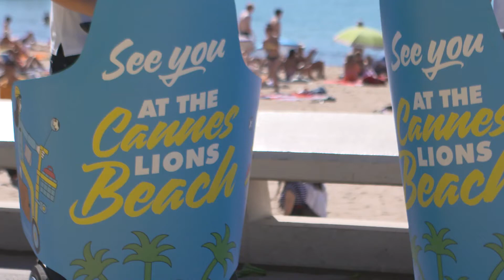Cannes Lions 2016 - Slavi Samardzija, Annalect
Annalect global chief executive officer Slavi Samardzija talked to M&M Global in Cannes about using data to stand out from the competition.